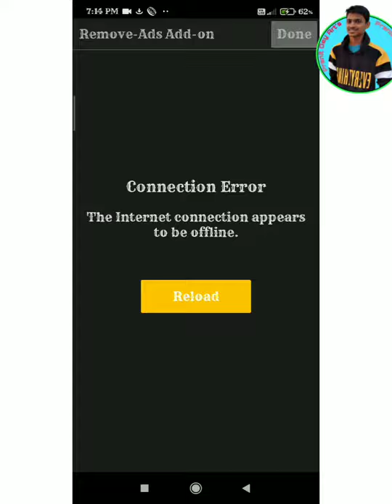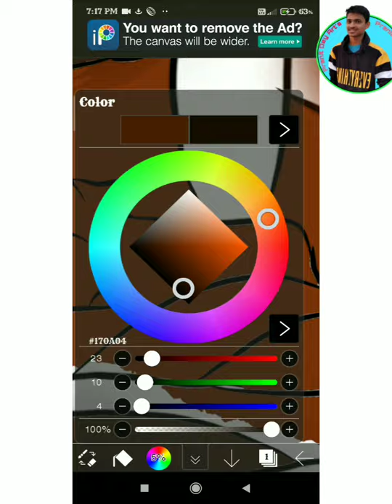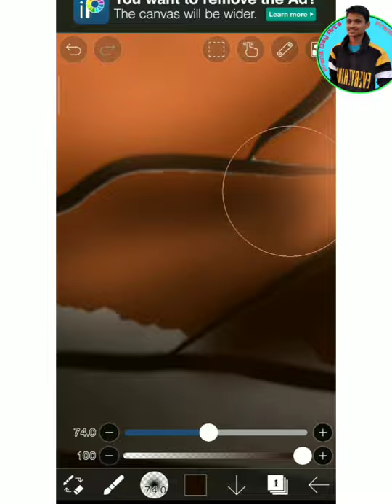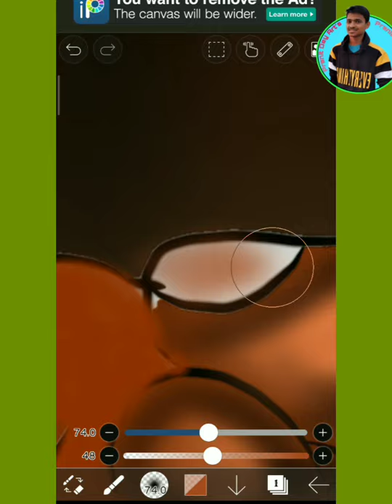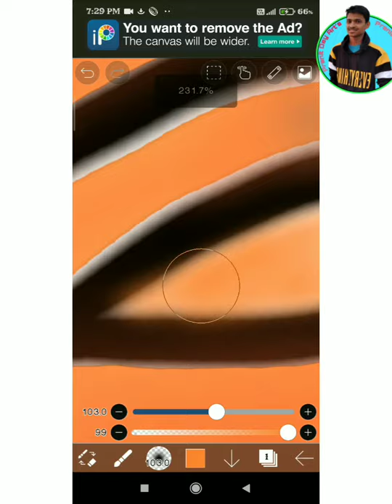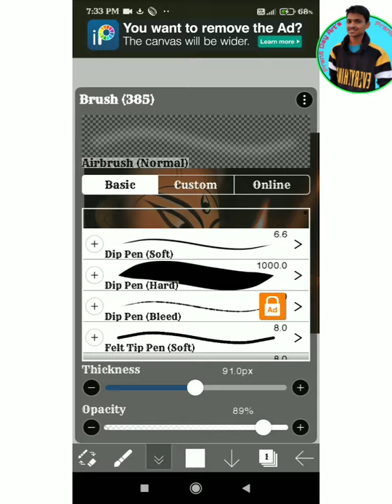Durga Maa Drawing ।।How to Draw Maa Durga ।।Digital Drawing ।।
PRANIT DEY ART'S

👉DIGITAL DRAWING🎨 📱📱📱📱